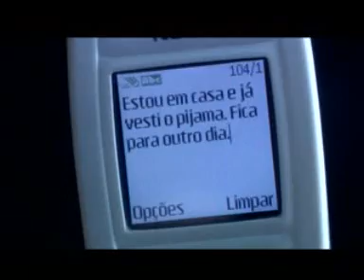Rui Veloso | Canção de Alterne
Videoclip "Canção de Alterne" A Espuma das Canções, 2005
Pára de chorar
E dizer que nunca mais vais ser feliz
Não há ninguém a conspirar
Para fazer destinos
Negros de raiz
Pára de chorar
Não ligues a quem diz
Que há nos astros o poder
De marcar alguém
Só por prazer
Por isso pára de chorar
Carrega no batom
Abusa do verniz
Põe os pontos nos Is
Nem Deus tem o dom
De escolher quem vai ser feliz

Pára de sorrir
E exibir a tua felicidade
Só por leviandade
Se pode sorrir assim
Num estado de graça
Que até ofende quem passa
Como se não haja queda
No Universo
E a vida seja moeda
Sem reverso
Por isso pára de sorrir
Não abuses dessa hora
Ela pode atrair
O ciúme e a inveja
Tu não perdes pela demora
E a seguir tudo se evapora